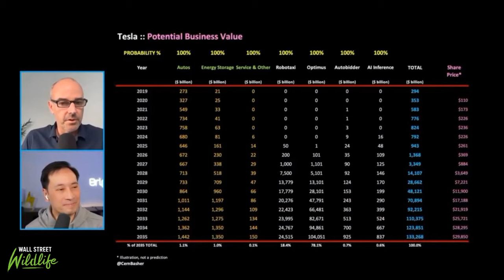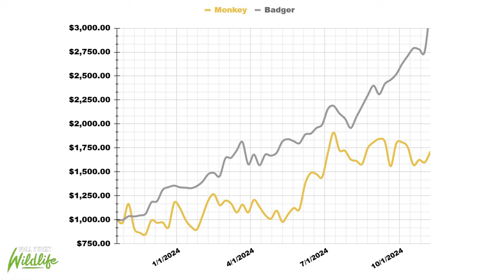E54: Could Tesla Be a 100-Bagger? $AXON $TSLA $BTC $CHRS $IREN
👑 Badger plays poker in Vietnam; Monkey sees an important investing lesson for 'busting on the bubble'.
👾 Trump’s election is a 🟢 for $BTC and $LINK, legit crypto. Monkey talks about journalist Laura Shin’s article on the Dem’s regulatory mistakes
💵 Monkey wants crypto back in his King of the Jungle portfolio and found a way to do so with a new Robinhood account $HOOD
🚗 Could Tesla deliver a 100x return by 2035?
💰Monkey buys more $CHRS and $IREN for King of the Jungle, Round 2, Week 1
🔫 Badger discuss $AXON’s earnings
❓Does compounding really work? And can you retire in your forties?
❓Is it ever okay to have a position greater than 10%?

Segments:

00:00 Introduction
00:44 We're Going All-In on Patreon!
02:19 Badger Bubbled in the Asia Poker Tour
05:03 Investing Lessons from Poker
09:39 US Election and Crypto Insights
12:08 SoFi vs Robinhood
17:40 Could Tesla Be a 100-Bagger?
28:53 King of the Jungle Update
31:18 Axon's Steady Growth
39:02 Can I Retire In My Forties?
47:02 Should You Limit Your Exposure To Risky Stocks?
53:14 Patreon and Community Engagement

If you're enjoying the show and want to support us in creating even more valuable content, head over Your support will help us research, learn, and bring you the best insights from the investing jungle. Find your investing animal and show us some love.

If you want to use the same portfolio tracking tool as Luke, check-out